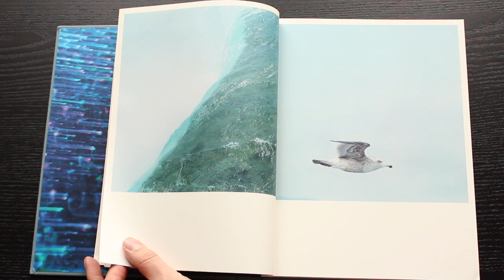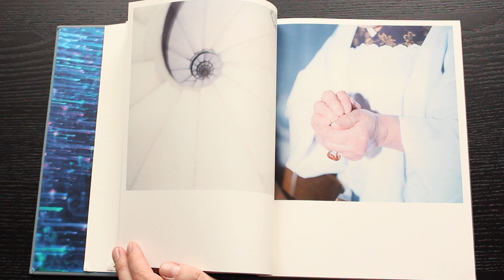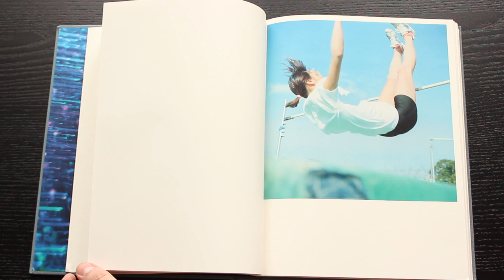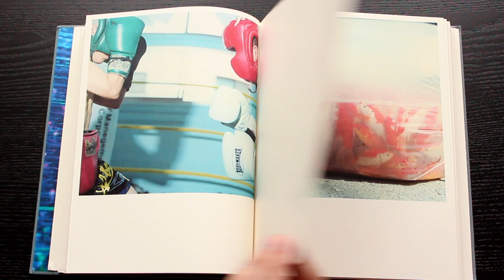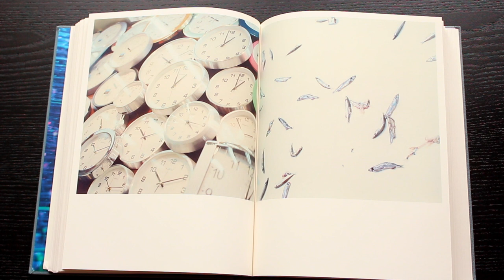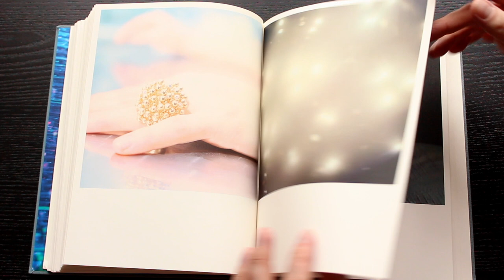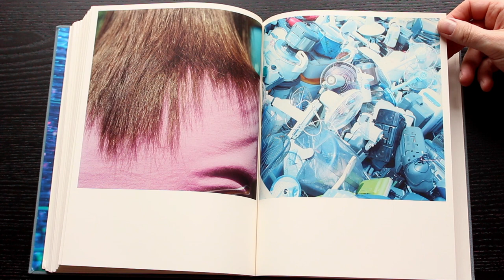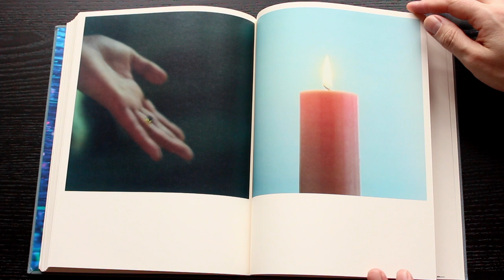1st printing Rinko Kawauchi - Illuminance Aperture photo book Hardcover, 2011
Illuminance, the latest volume of Kawauchi's work and the first to be published outside of Japan. Kawauchi's photography has frequently been lauded for its nuanced palette and offhand compositional mastery, as well as its ability to incite wonder via careful attention to tiny gestures and the incidental details of her everyday environment. As Sean O'Hagan, writing in The Guardian in 2006, noted, "there is always some glimmer of hope and humanity, some sense of wonder at work in the rendering of the intimate and fragile."

 In Illuminance, Kawauchi continues her exploration of the extraordinary in the mundane, drawn to the fundamental cycles of life and the seemingly inadvertent, fractal-like organization of the natural world into formal patterns. Gorgeously produced as a clothbound volume with Japanese binding, this impressive compilation of previously unpublished images--which garnered Kawauchi a nomination for the Deutsche Borse Prize--is proof of her unique sensibility and ongoing appeal to lovers of photography.
All photos copyright of the author